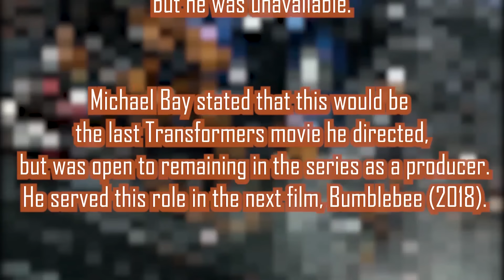Transformers: The Last Knight Teaser Trailer Reaction Mashup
A deadly threat from Earth's history reappears and a hunt for a lost artifact takes place between Autobots and Decepticons, while Optimus Prime encounters his creator in space.

Writers: Art Marcum(screenplay by), Matt Holloway(screenplay by), Ken Nolan(screenplay by)
Stars: Mark Wahlberg, Anthony Hopkins, Josh Duhamel, Laura Haddock, Isabela Merced

Bitcoin: 3BazEfCwp7284FBjUv4yUbBMT8iuo5uLzC
Ethereum: 0xE262f0ea2710F0d584909E4aD845C23B5C135064
Litecoin: MAoy8tTP2HVqxnvdpZYNH2qqHb2VnLSdLb